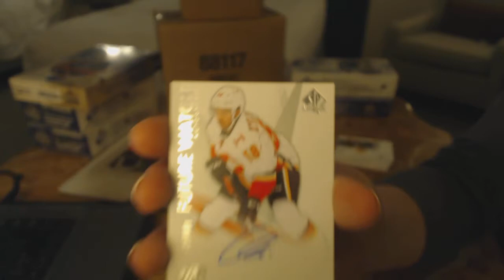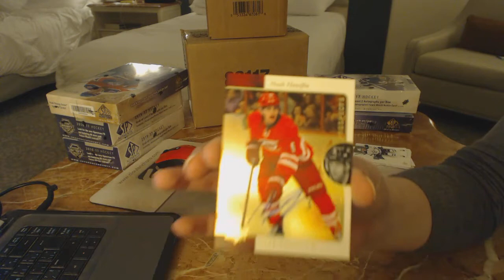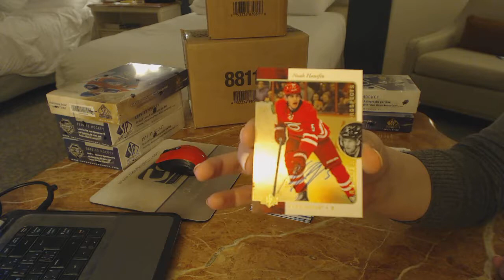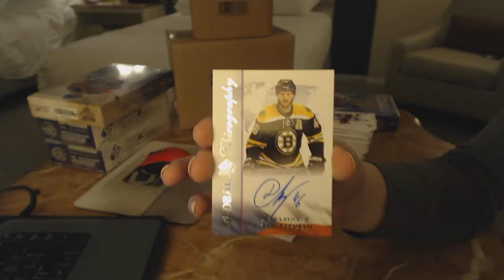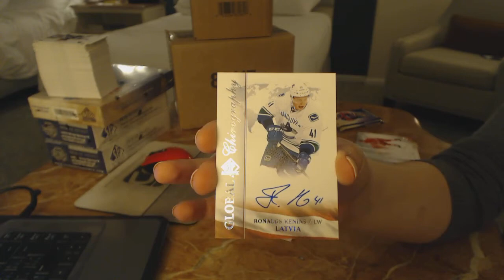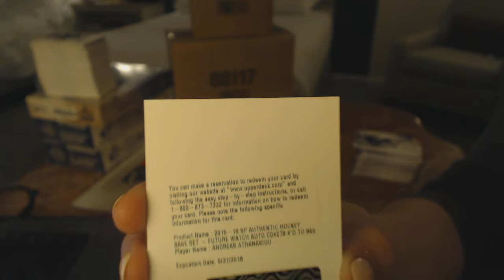16-17 UD SP Authentic & 15-16 UD SP Authentic Hockey Box Breaks - C&C GB #8148